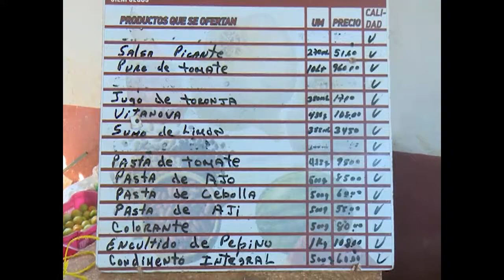Ferias de fin de año en Cienfuegos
Las  ferias agropecuarias que se celebran de forma tradicional para despedir el año, tuvieron lugar este fin de semana en Cienfuegos Para el día 30 se prepara otra con variedad de ofertas de hortalizas, viandas y vegetales.